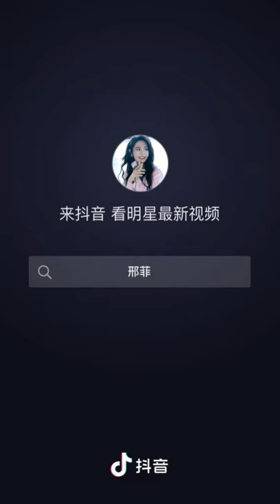Tik Tok china/Douyin chinese actress Ep7